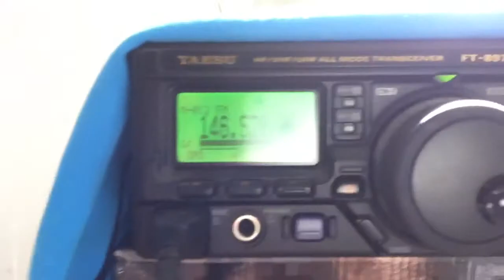ft 897d yaesu,test,puerto rico